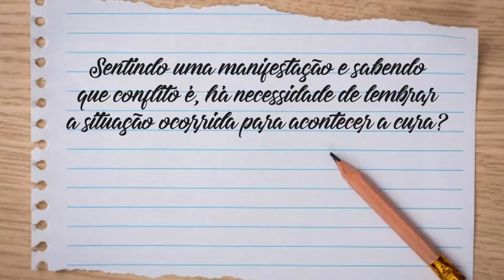Eu Não Lembro do DHS e Agora?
Chamamos de DHS um impacto inesperado, o momento surpresa de uma experiência chocante, que muitos pacientes acabam se esquecendo.

Descubra agora, através do video, o que fazer nesses casos.

➡Quer saber mais sobre a Formação Oficial da Germânica Heilkunde?

➡Acompanhe nossas novidades!￼💎

ATENÇÃO:
As informações e serviços aqui contidos NÃO substituem diagnóstico ou tratamento médico. A Medicina Germânica NÃO desestimula a continuidade de medicação ou tratamento médico convencional. As informações contidas aqui não devem ser interpretadas como um diagnóstico, tratamento, prescrição para doenças ou sintomas.